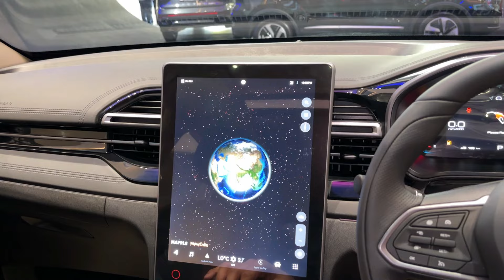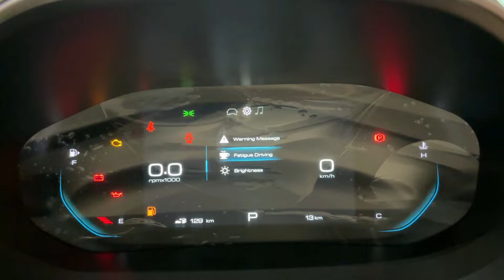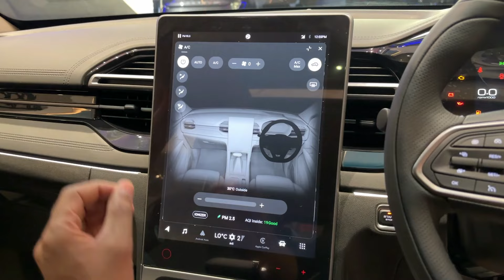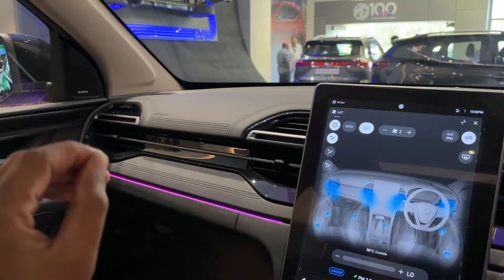*New Updates* 2024 New MG Hector Black Storm is here ! 24 Lakh | Review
Watch in this video- *New Updates* 2024 New MG Hector Black Storm is here ! 24 Lakh | Review